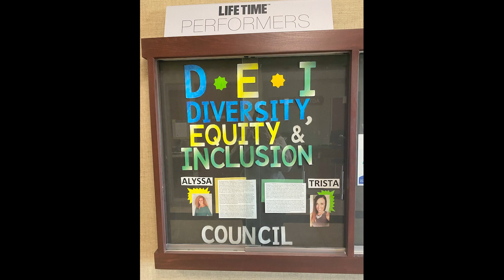Celebrating Native American Heritage Month: Embracing Your Roots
Discovering and embracing your identity not only helps you build a deeper connection with yourself, but you begin to live with an authenticity that creates a safe space for those around you. Hear how Trista M., Membership Concierge Leader at Life Time Woodbridge, shared her Indigenous heritage with members at her club.

“What I love about my career at Life Time is that I truly feel that I'm making an impact. It gives me an opportunity to provide an environment where people feel safe and welcome to be their authentic self.” — Trista M., Life Time Woodbridge

📱Social Links📱